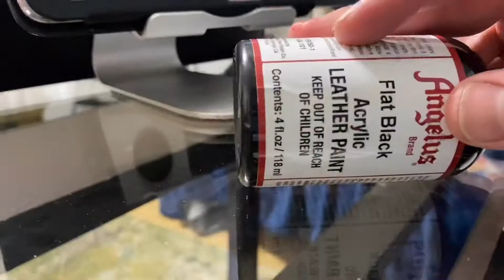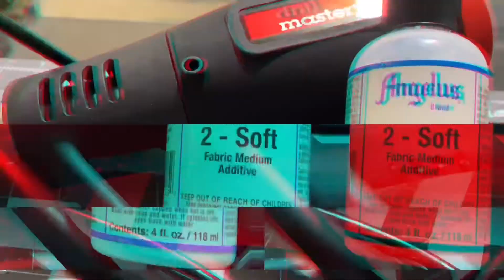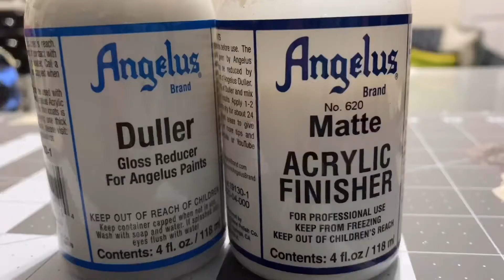How To Make Cartoon Air Jordan 1 Chicagos- Big Surprise At The End!!!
In this video I take a beater pair of Air Jordan 1s and restore them into a custom pair of “Cartoon Style Chicagos” for my girlfriend 🥰.
  Stay tooned until the end... 🧏‍♀️We have some exciting news!!

You will be notified AS SOON AS MY VIDEOS DROP and stay up to date with all my shenanigans!

- Angelus Leather Paint
- Angelus Finisher (your last coat that seals your work in)
- Paint Brushes You Can Trust
- Cotton Balls
- Nail Polish Remover

Jump Over To Metas Page And Check Out His Music-